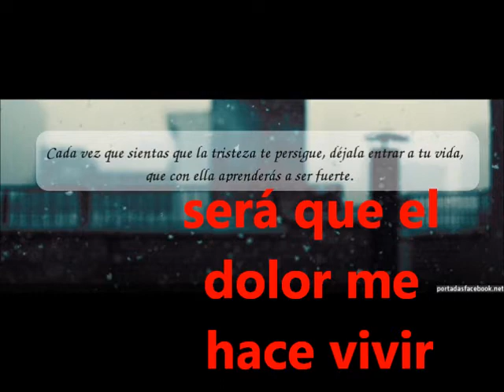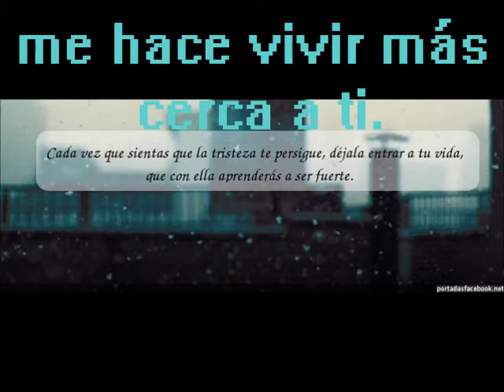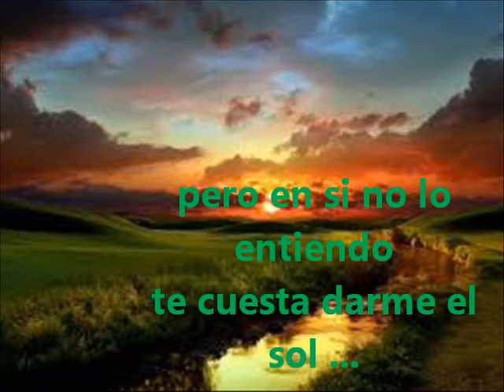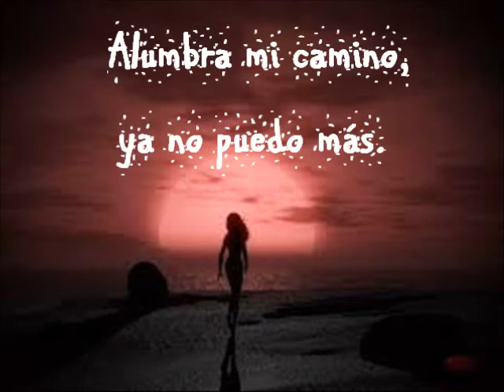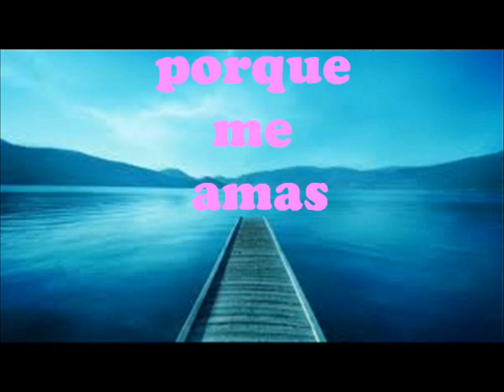Annette Moreno- Me Amas con letra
Me gusta mucho esta canción
aunque es un poco triste.
Espero que les guste
y si es así
dedito arriba
Disfrútenla, Dedíquenla
Comenten